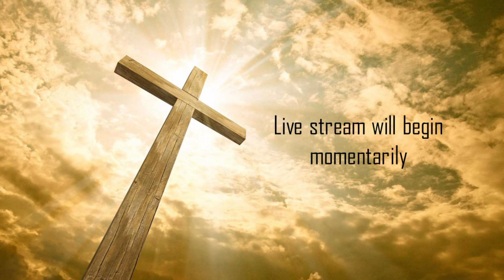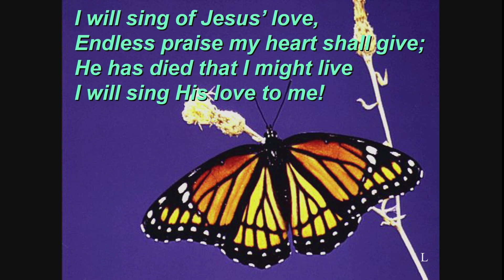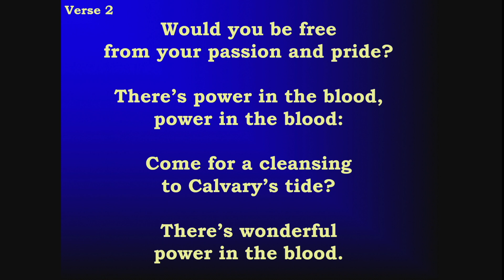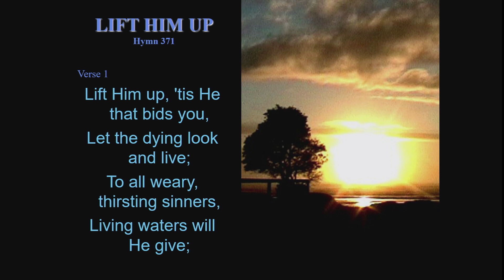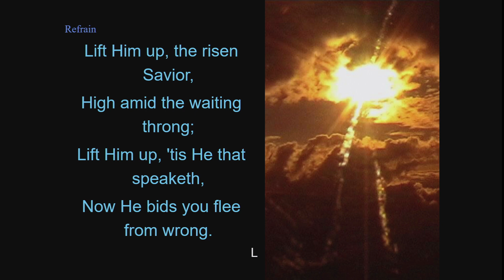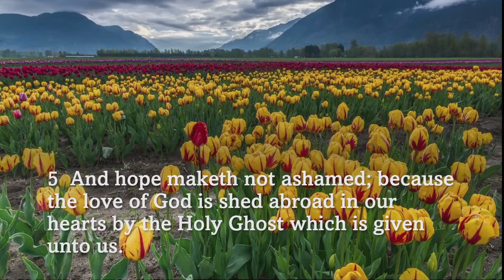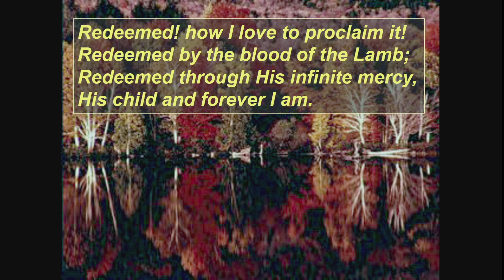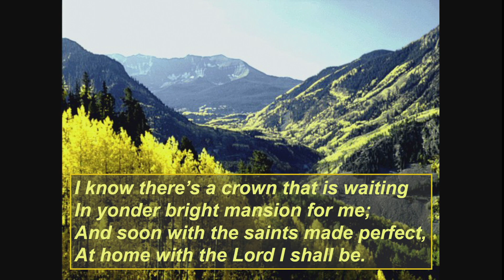09-09-2023 Salvation by Gift Certificate